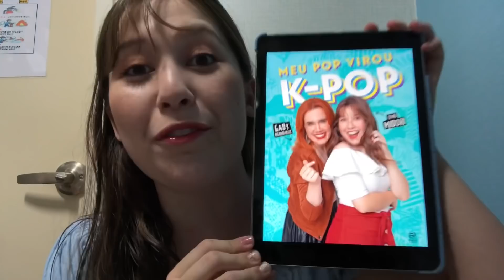MEU LIVRO SOBRE KPOP + lendo um trecho pra vocês!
S M I N G @midorithais